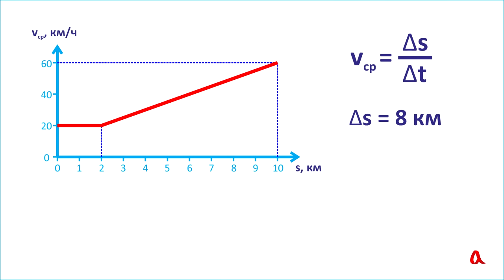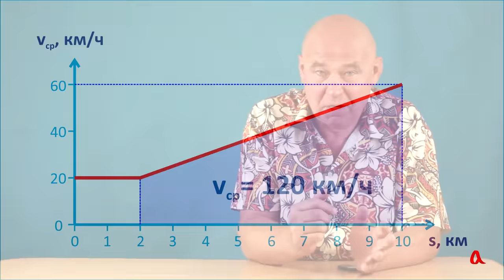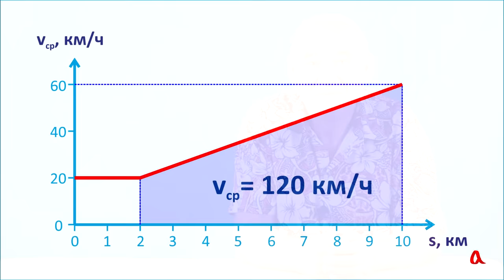Парадокс средней скорости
Решаем задачу на среднюю скорость движения с весьма необычным условием, и предлагаем объяснить полученный результат.